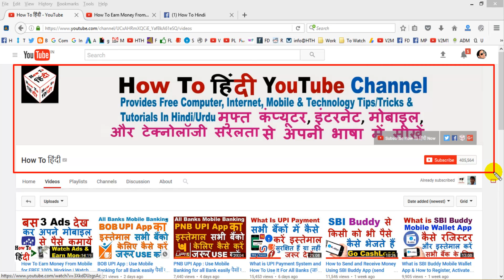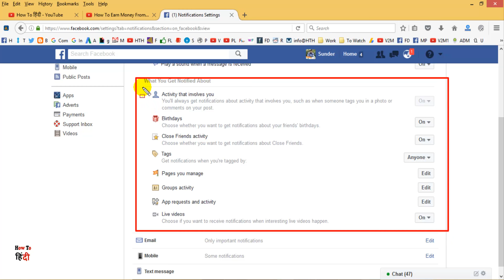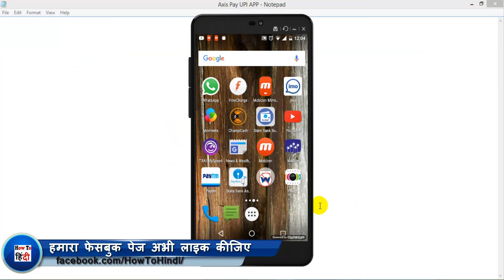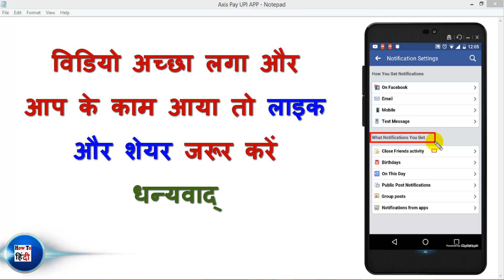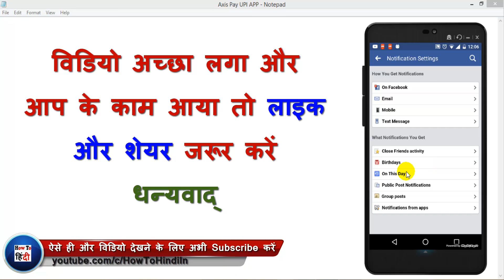How to Stop Unwanted Facebook Notifications On Phone and PC (Facebook Notifications Off)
How to Stop Unwanted Facebook Notifications On Phone and PC  (Facebook Notifications Off) फेसबुक के Notifications कैसे बंद करते हैं ?

More Videos About Computer , Internet, Mobile , Web Technology Tips and Tricks And Tutorials In Hindi You May Like :-